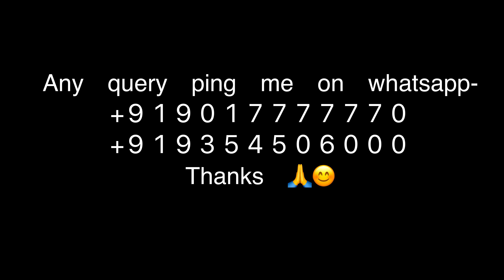Stylish Pakistani One Peice Salwar Suit 👗